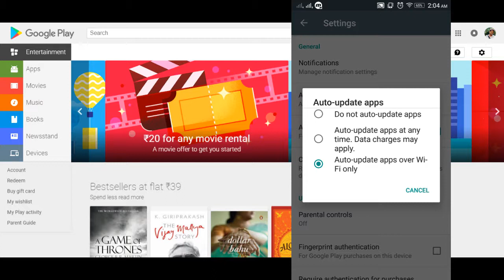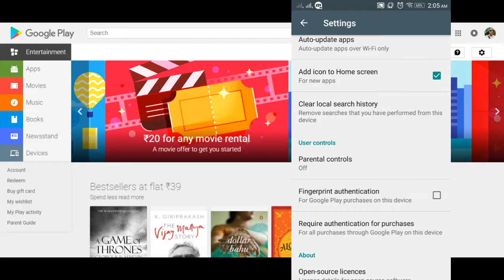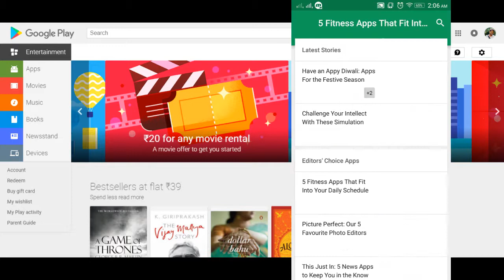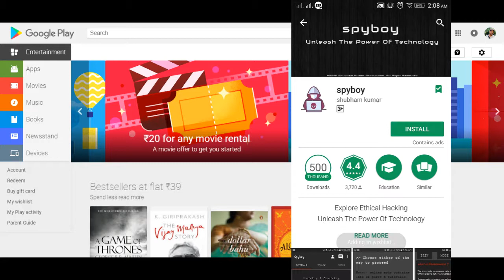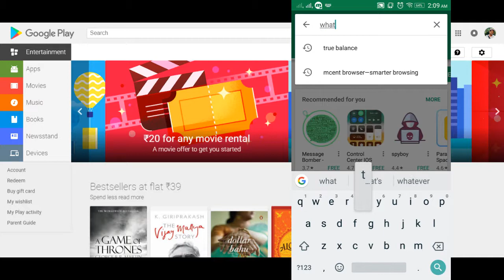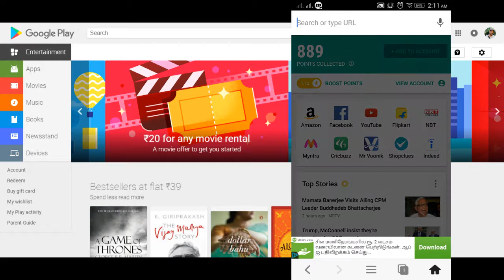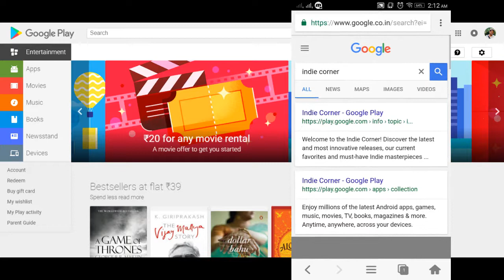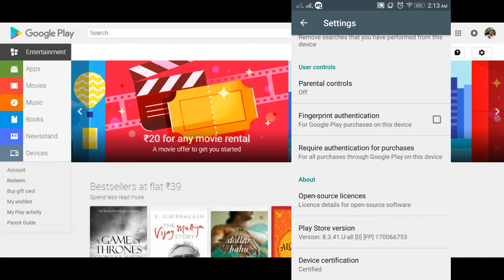Google play store Hidden Tips & Tricks - Tamil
Google play store Tips & Tricks - Tamil